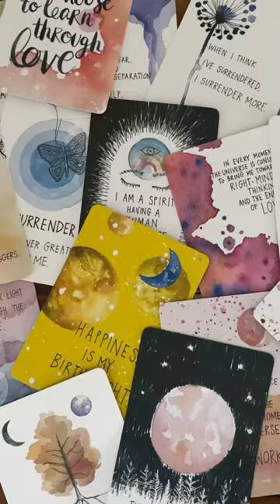Do This in Every Space of Your House🌈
In this video I'm spreading a little love by placing my mosaic heart paperweights all around the cottage. Covered in broken glass mosaic, found objects, and sweet words, these hearts in rainbow colors brighten any space.

Subscribe to my channel ⭐️ Shop my favorite mosaic tesserae, substrates, adhesives, etc. ⭐️ Consulting for your mosaic art ⭐️ PLAYLISTS YOU’LL LOVE - Mosaic project tutorials ⭐️ Tools tutorials ⭐️ Tesserae tutorials ⭐️ Substrates tutorials ⭐️ Adhesives + Grout tutorials ⭐️ Glass Mosaic Tutorials ⭐️ Pique Assiette Tutorials ⭐️ Organize Your Creative Space